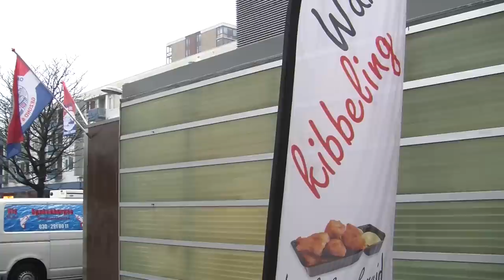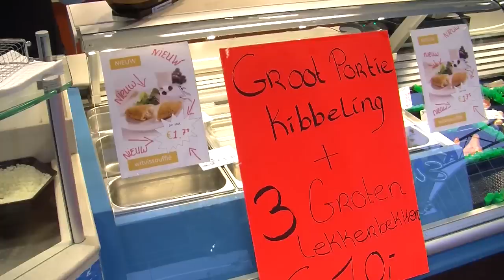Henk Koelewijn alias de Visboer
Henk de Voeger alias de Visboer